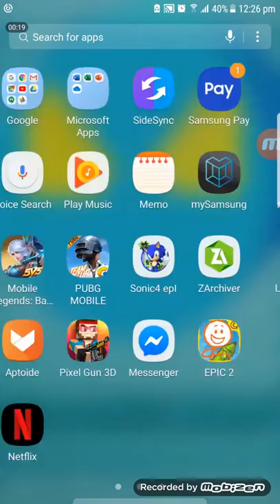Sonic 3 & KNUCKLES Part 2 Hydrocity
ssry no sound il add sounds in the next vid